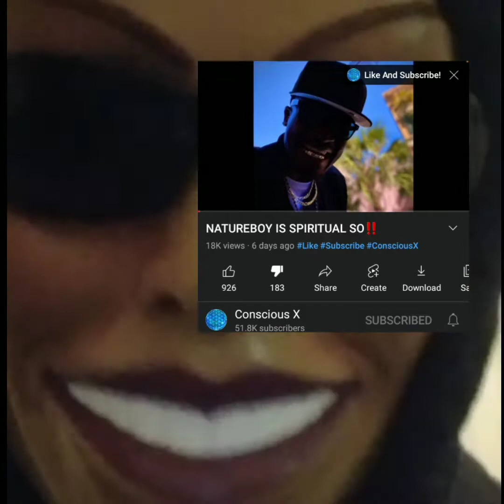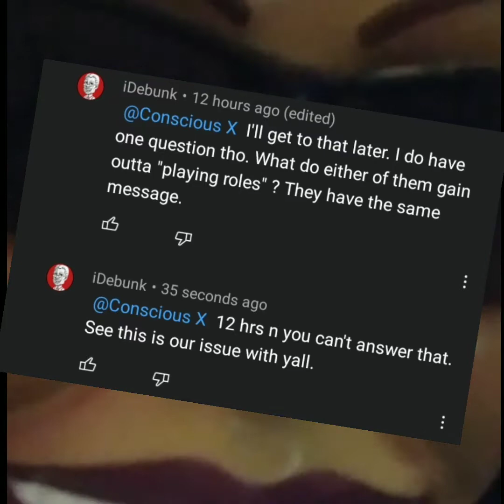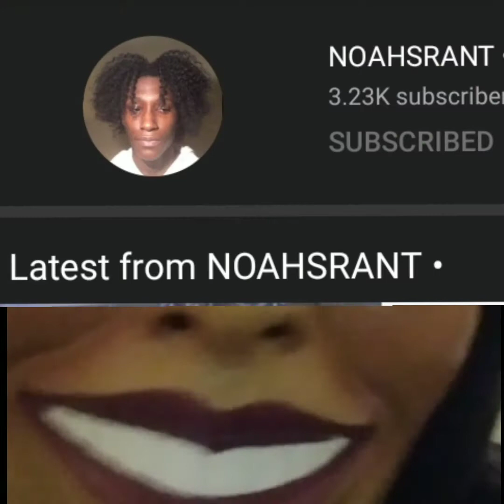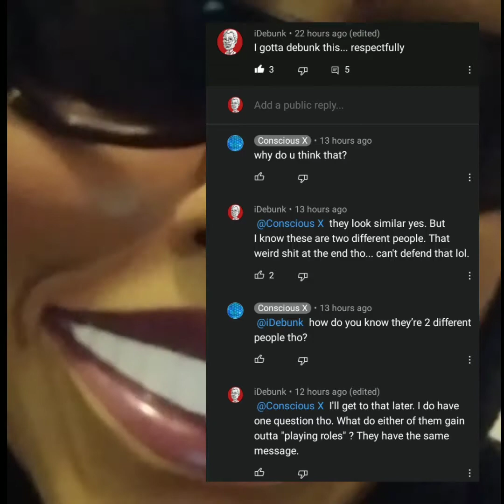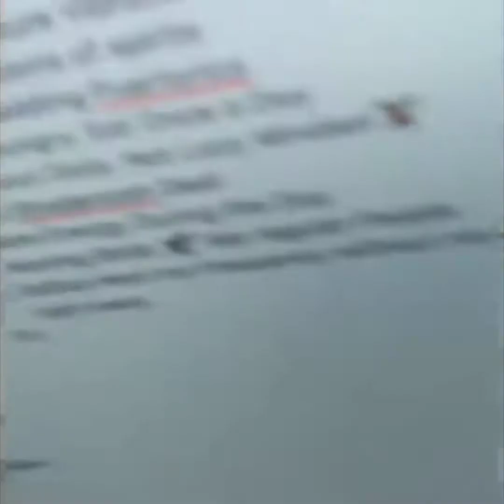CONSCIOUS X - SPIRITUAL SO IS NATUREBOY TV *DEBUNKED*